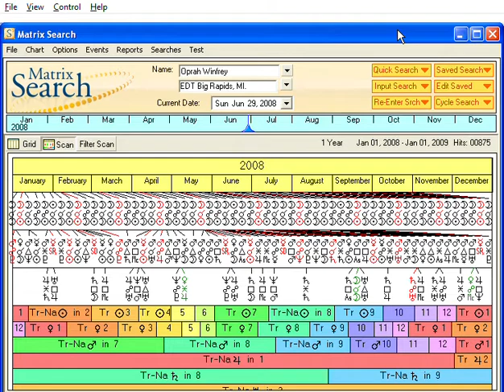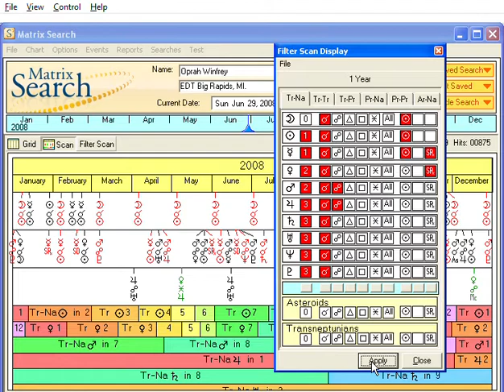Matrix Search: Filter Scan Hits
Matrix Search Professional Transit-Progression Report Program! Matrix has always been known for the power and sophistication of our search programs, but this time Stephen (Erlewine) has outdone himself. This new program is, by unanimous agreement, the most powerful search program ever available to astrologers.

Who is it for – serious counseling astrologers, researchers, mundane astrologers, electional astrologers, and anyone with an insatiable curiosity about what the future holds – or perhaps why something occurred in the past.

Matrix Search software gives you the power to create and save personalized searches that you can then access instantly, or you can use the pre-programmed One-Click Select Searches that include the standard:

–   Transit-to-Transit Searches

–   Transit-to-Natal Searches

–   Progressed-to-Natal Searches

–   Transit-to-Progressed Searches

–   Arc-to-Natal Searches

–   Pattern Searches

Add any planet, object, or point in the universe to your searches – built into the program are standard points, including Zodiac Point, Eclipse or Lunation before birth, Arabic Parts, Fixed Stars, Astro Expression, Synodic Point, Natal chart points, Natal Cusps. But, you can go where no astrologer has gone before and add absolutely any object or point you consider significant.

Matrix Search software's flexible display lets you view your searches as a scan – click and zoom, or as a list, click and instantly pop-up a chart of that event; see all of the influences at play in a given moment.